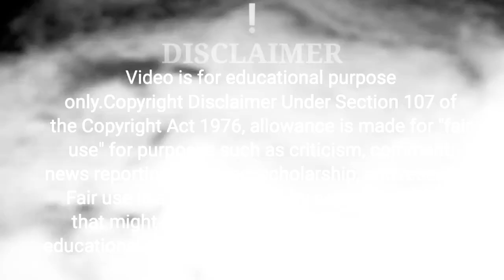The Story of Three Laughing Monks |Buddhist Story in hindi | @bhagya devi, आखरी हंसी, तीन भिक्षुक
The Story of Three Laughing Monks |Buddhist Story in hindi | @bhagya devi, आखरी हंसी
In this video we are going to tell you a story of Three laughing monk.Zen stories and motivation.In old china there were three monk no one knows their name because they never revealed their names the only thing they did that they went in a village standing in the market and start laughing that's why they were become famous by the name of three laughing monk

bhahya devi